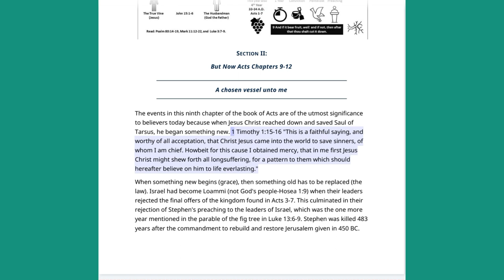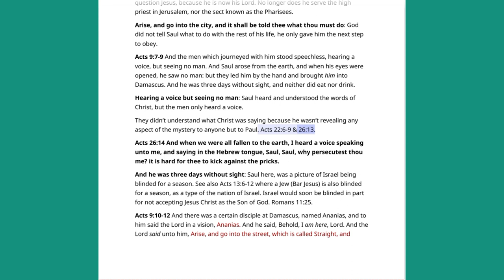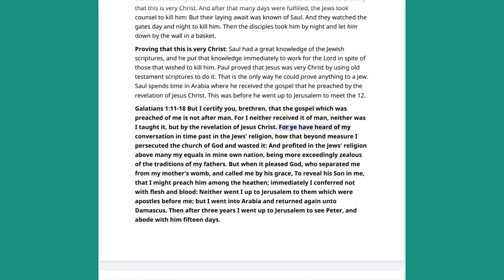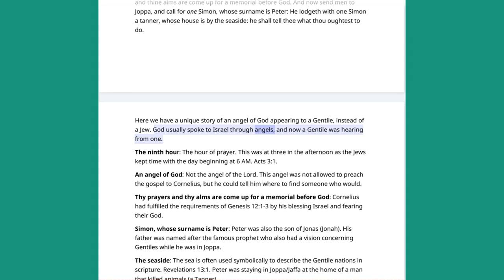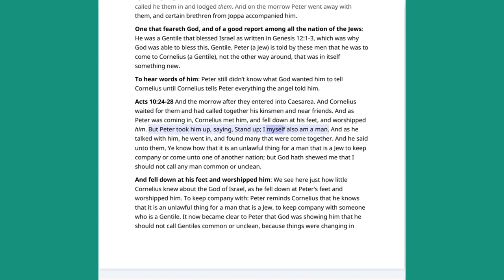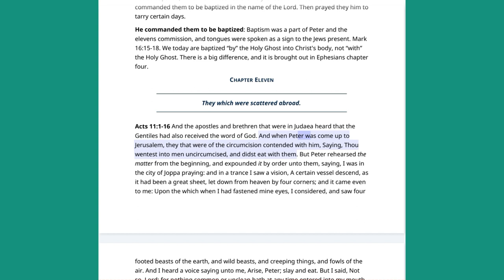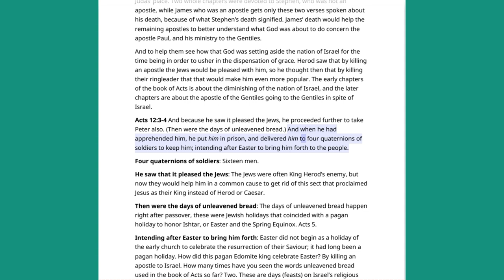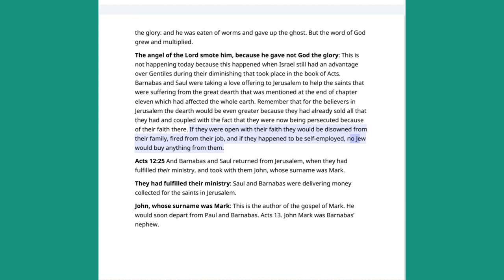No.35- Chapter 9-12-The Book Of Acts Rightly Divided